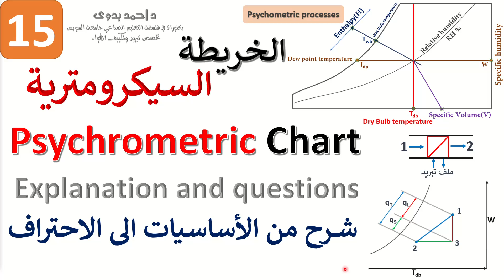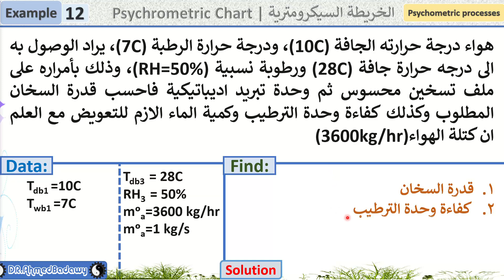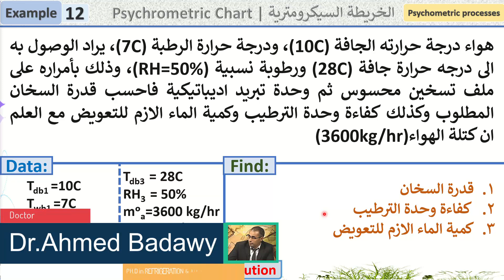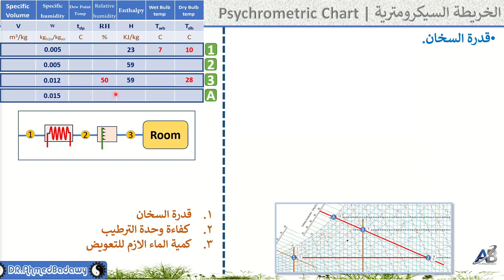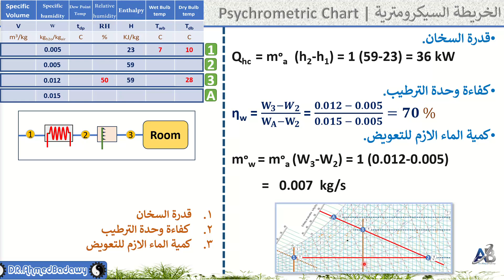15│Psychrometric Chart │Explanation and Questions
هواء درجة حرارته الجافة (10C)، ودرجة حرارة الرطبة (7C)، يراد الوصول به الى درجه حرارة جافة (28C) ورطوبة نسبية (RH=50%)، وذلك بأمراره على ملف تسخين محسوس ثم وحدة تبريد اديباتيكية فاحسب قدرة السخان المطلوب وكذلك كفاءة وحدة الترطيب وكمية الماء الازم للتعويض مع العلم ان كتلة الهواء(3600kg/hr)